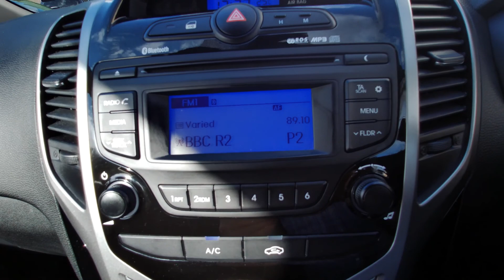Hyundai IX20 SE Automatic 2016 16 plate 1 owner 13000 miles service history Croxley Car Centre